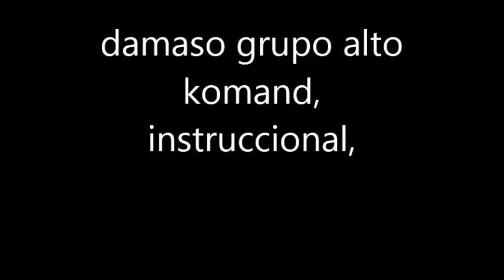damaso grupo alto komando instruccional facil acordeon de botones sol principiante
aprende a como tocar facil y rapido slow, acordeon de sol, tono de sol.